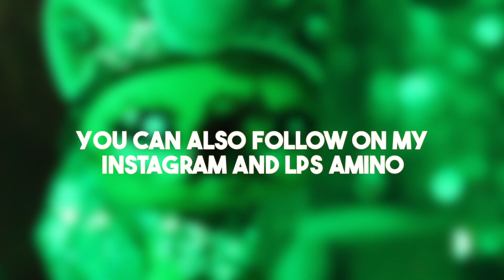Follow Me on TikTok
Hey Everyone, I Am Announcing That I Have TikTok.

Thank You Everyone for Supporting Me Throughout This Year, There's More Videos Coming Your Way

Follow Me on LPS Amino, Instagram, and TikTok